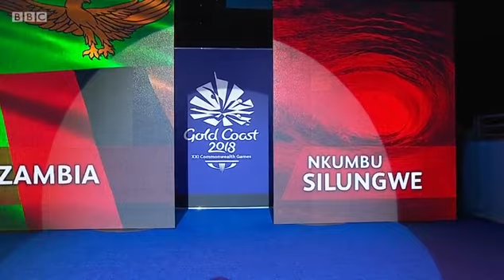William Edwards vs Nkumbu Silungwe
2018 - Commonwealth Games Round of 16

Light Welterweight division (64KG) - Wales vs Zambia